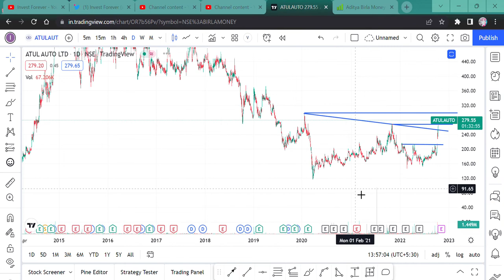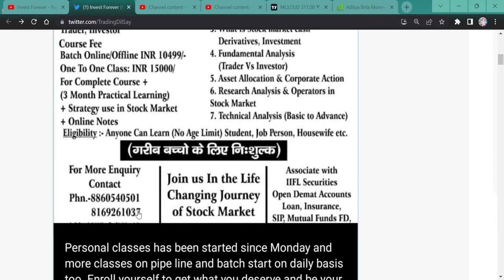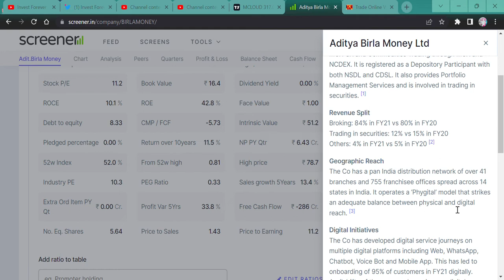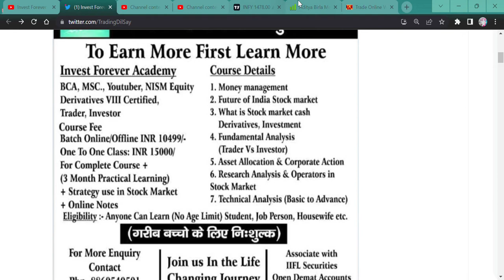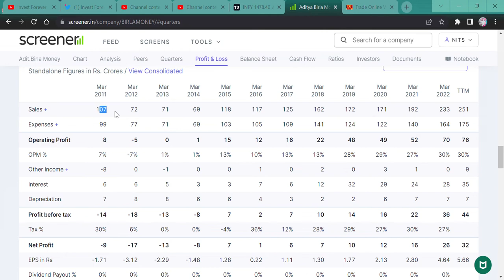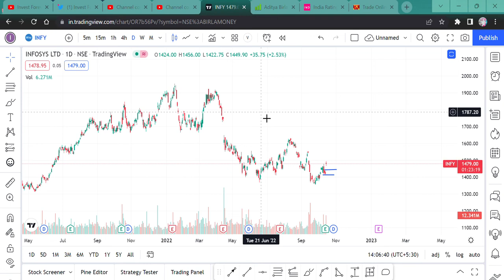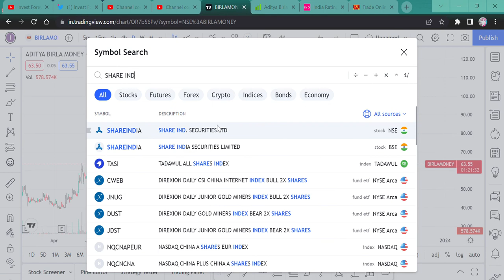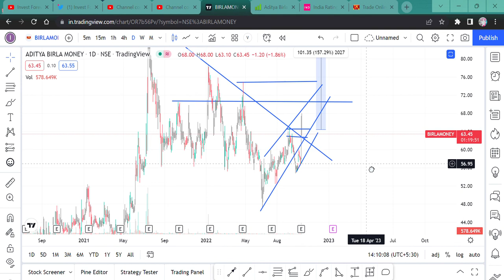FORGET ANGEL BROKING || ADITYA BIRLA MONEY || TARGET 166 RS || I HAVE ALREADY BOUGHT IT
Hi Guys,
ADITYA BIRLA MONEY IS THE SMALL CAP BROKING STOCK WITH HUGE POTENTIAL. TARGET 165% UP. WATCH TEH VIDEO TO KNOW MORE.

SHORTS,
YOUTUBE SHORTS,
INVESTMENT TIME,
INVESTMENT,
MULTIBAGGER,
BONUS,
SPLIT,
DIVIDEND,
BUYBACK,
RIGHT ISSUE,
TENDER OFFER,
INTRADAY,
SWING TRADE,
POSITIONAL TRADE,
FUTURE OPTION,
BUSINESS NEWS,
INVEST FOREVER,
INTRADAY TIPS,
HOW TO EARN MONEY DAILY?,
NIFTY PREDICTION,
MARKET PREDICTION,
NIFTY OUTLOOK,
NIFTY50 OUTLOOK,
NIFTY NEWS
STOCK MAKRET NEWS NEXT WEEK,
BANK NIFTY,
BANK NIFTY PREDICTION,
DOW JONES,
NIFTY SMALLCAP,
NIFTY SMALLCAP PREDICTION,
NIFTY MIDCAP,
nifty bank,
NIFTY MIDCAP,
NIFTY SMALLCAP,
NIFTY50
EQUITY MARKET,
BULL RALLY,
DOW JONES,
MARKET RETRACEMENT,
50% RETURN IN JUST 6 MONTHS,

DUSSEHRA PICKS,
DUSSEHRA STOCKS,